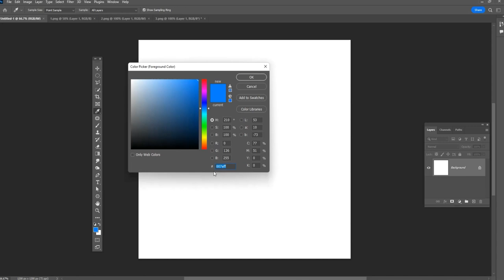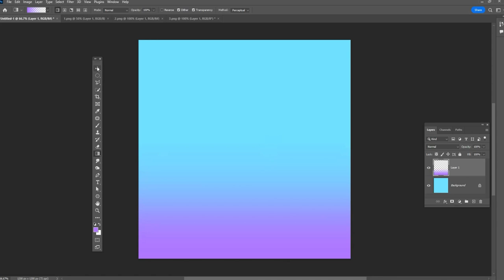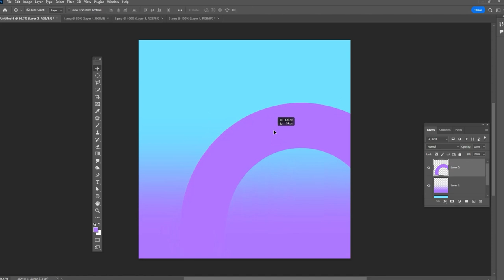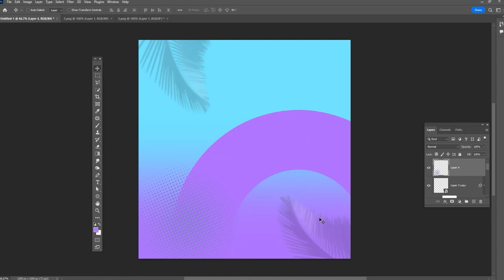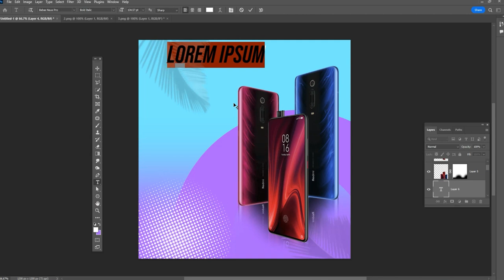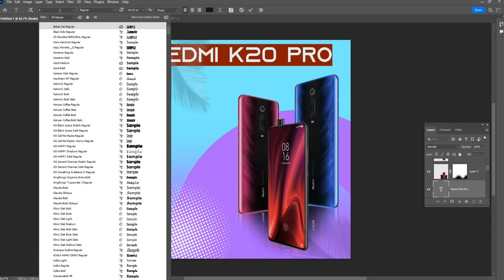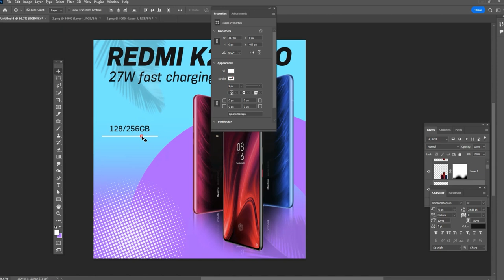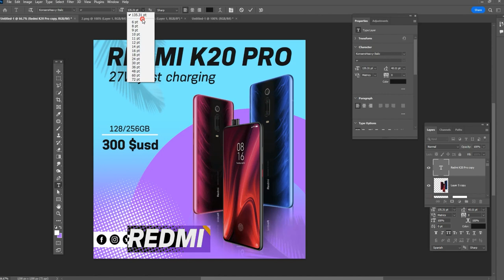Instagram Banner Design for Smart Phone | Photoshop cc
Hey everyone. Do you want to create a great looking Instagram banner for your phone? Watch this video and learn how easy it is to create a visually appealing banner in just seconds. Create your own unique banner with the latest templates, fonts, styles and colors!